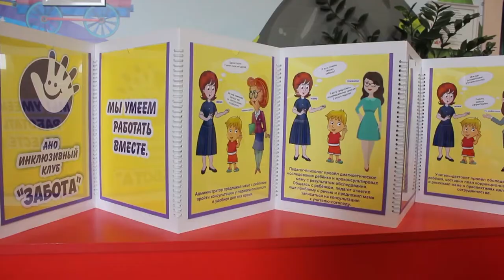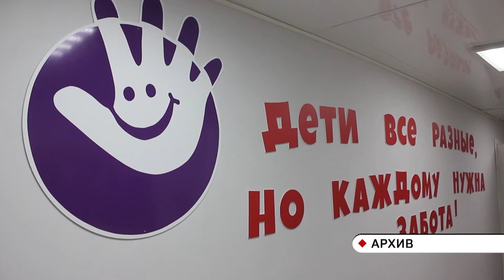Рассказ о некоммерческой организации "Инклюзивный клуб "Забота"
Из этого ролика вы узнаете о том, чем занимается Автономная некоммерческая организация Инклюзивный клуб "Забота" из г.Няндома.